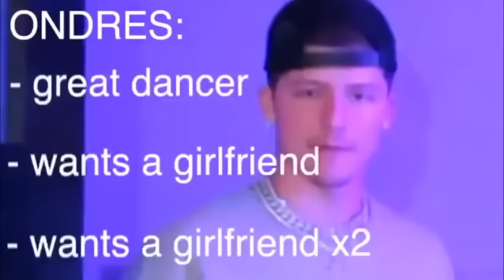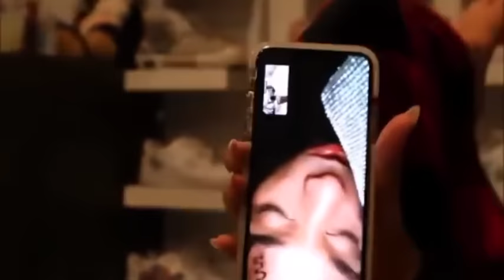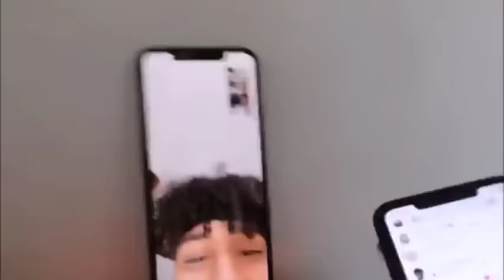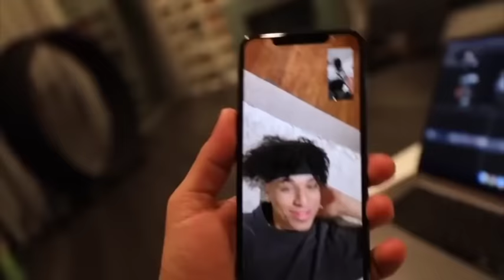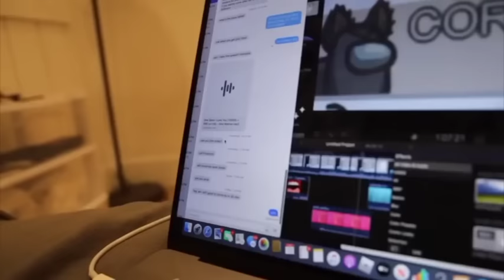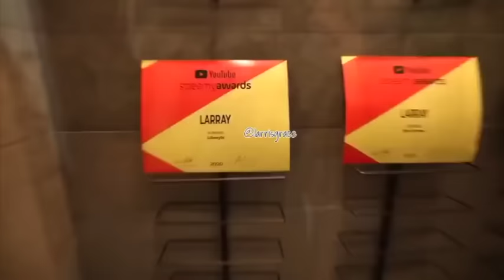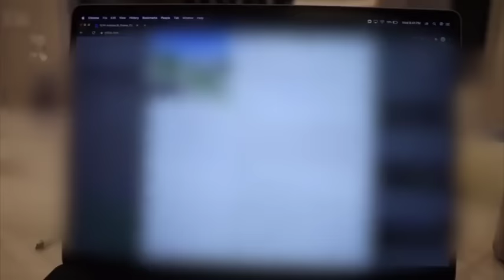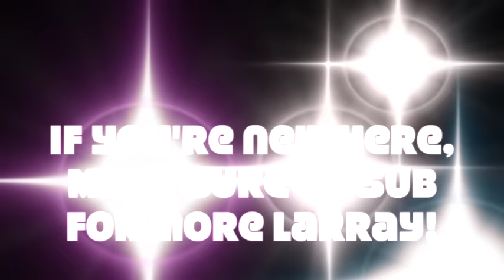Larray Being The MOST ICONIC & FUNNIEST Hype House Member For 35 Minutes Straight *Special*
this is a thank you for the support on my channel! I didn't think we'd grow this much! And thank you for 2.4 million views on the first part of the series "Larray Being The Funniest Hype House Member" !

Socials:
IG, TikTok, & Depop: larrisgrace